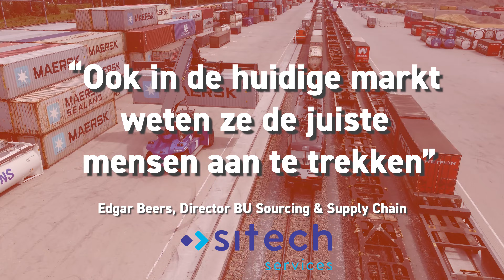Bedrijfsvideo VIA Logistics Professionals 2022